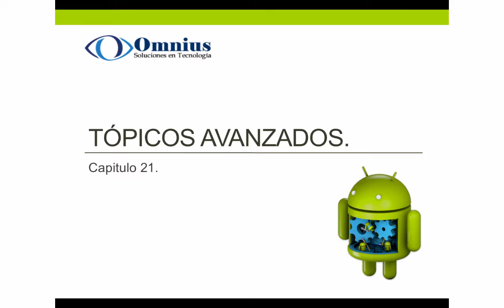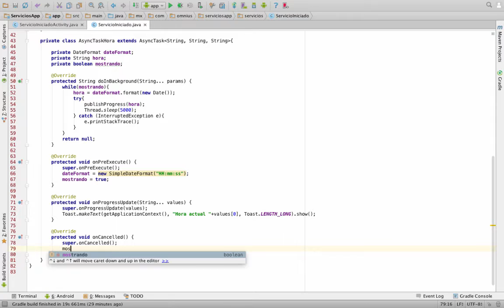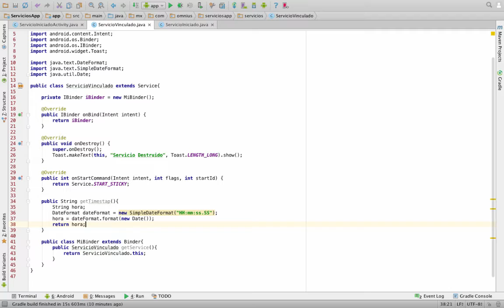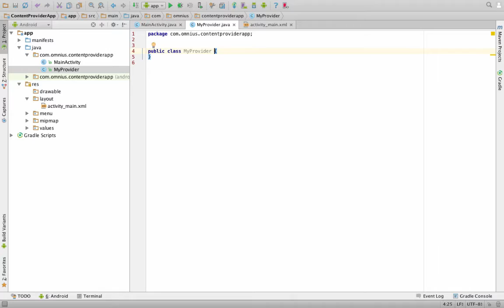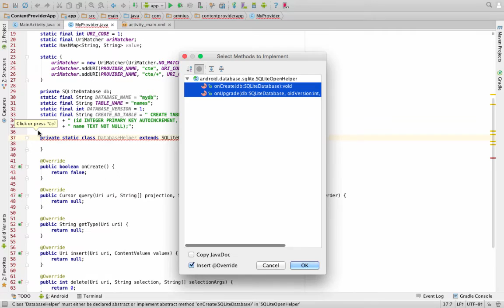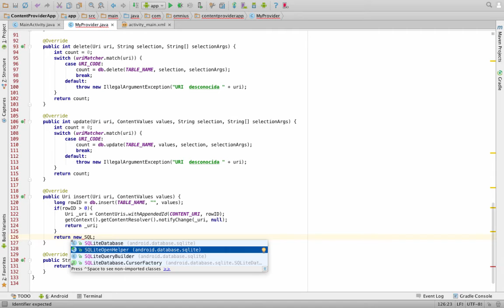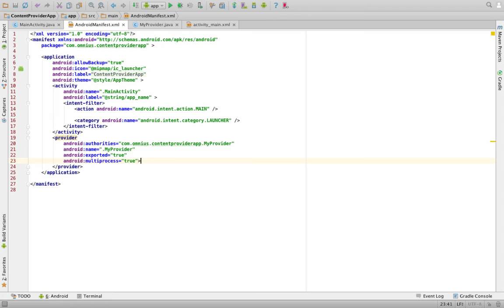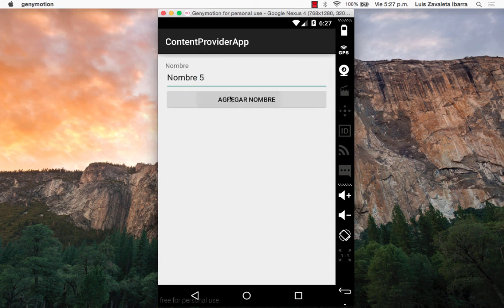21. Tópicos avanzados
21.1. Servicios